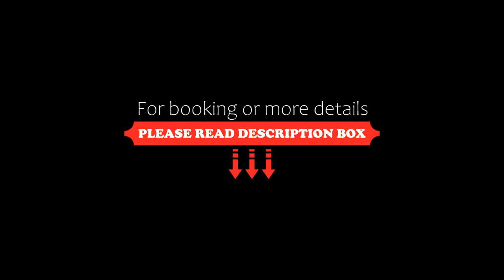NBH Lacus Boutique Hotel, San Carlos de Bariloche, Argentina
About Property:
You're eligible for a Genius discount at NBH Lacus Boutique Hotel! To save at this property, all you have to do is sign in.
Situated on the shore of Lake Nahuel Huapi, and only a 15-minute drive from Catedral ski centre, NBH Lacus Boutique Hotel offer rooms with LCD TVs.

Ski storage and car rental are available. Mountain summer activities such as trekking and bike trips can be enjoyed at Catedral Hill.

Some of the rooms of NBH Lacus Boutique Hotel feature a ...
Property Type: Hotel
Address: Avenida Bustillo 7625, Playa Bonita, 8400 San Carlos de Bariloche, Argentina
Searching For
1. NBH Lacus Boutique Hotel - San Carlos de Bariloche - Argentina
2. NBH Lacus Boutique Hotel - San Carlos de Bariloche - Argentina Address
3. NBH Lacus Boutique Hotel - San Carlos de Bariloche - Argentina Rooms
4. NBH Lacus Boutique Hotel - San Carlos de Bariloche - Argentina Amenities
5. NBH Lacus Boutique Hotel - San Carlos de Bariloche - Argentina Offers and Deals
Audio Credit:
Track Title: Reasons To Hope
Artist: Reed Mathis